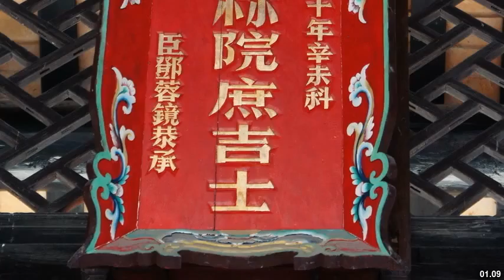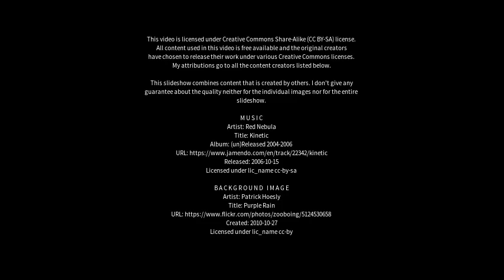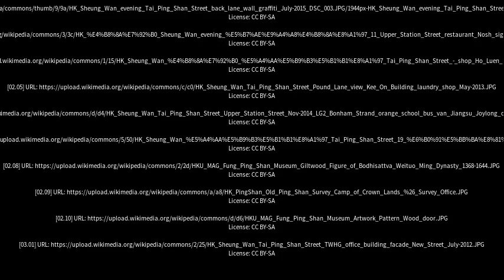Best places to visit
Best places to visit - Pingshan (China) Best places to visit - Slideshows from all over the world - City trips, nature pictures, etc.